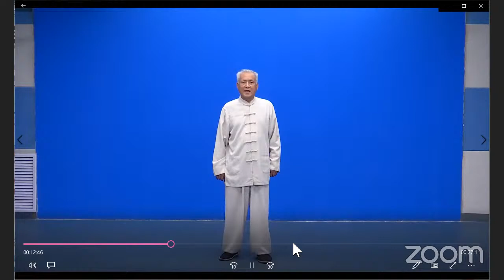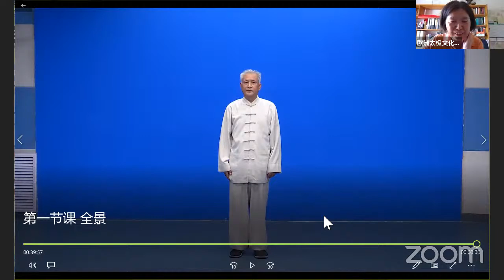钟振山老师精讲 《武式十三势循环太极拳》 第 一 讲 : 左右懒扎衣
钟振山，河北省永年县广府镇东街人，武氏太极拳第五代传人，中国武术八段，中国非物质文化遗产武氏太极拳传承人，当代中国太极名家，邯郸市武术协会专业委员会名誉主席，中国体育教育从业培训中心太极拳项目工作委员会专家，北京体育大学武术研究院特聘研究员，河南大学武术院太极文化研究院高级研究员，全球养生长寿协会养生专家，现任钟振山武氏太极拳总会会长，中国北京大学武氏太极拳研究会名誉会长，香港气功太极拳社名誉会长，北美武（郝）太极拳总会海外顾问。被北京中医药大学、河南理工大学、河南大学、广西柳州武术协会、河北邯郸太极拳文化学院聘为客座教授。曾发表《太极拳听劲与懂劲》等多篇论文等，《中国武术段位制系列教程-武氏太极拳》、《中国杨武氏太极拳标准教程（武氏太极拳部分）》等著作，参与编写国家的《武氏太极拳竞赛套路》和《永年太极拳志》。钟振山名家乃武氏太极拳创始人武禹襄之嫡玄孙（第五代）之婿。自幼受到浓厚的太极拳氛围熏陶，酷爱武术，十三岁从学于永年武氏太极拳第四代传人，“中国太极拳十三名家”之一姚继祖先生，习练武氏太极拳、刀、剑、杆（枪）、推手等，尽得真传。钟振山自2010年走进北京大学教授武氏太极拳、逐渐向清华大学、邮电大学和北京中医药等院校发展教授武氏太极拳。曾经多次参加国内外太极拳论坛，先后到美国、伊斯兰卡和意大等国传授武氏太极拳，使武氏太极拳传播到了世界各地，桃李满天下。由于钟振山先生在武氏太极拳的继承和传播推广等方面都做出突出贡献，被授予太极拳名家，武林百杰。在美国召开的国际太极拳论坛上授予“肯德基上校”荣誉称号。第十三届中国邯郸国际太极拳运动大会太极拳推介大使，人民网太极拳推介大使。

巜武式十三势循环太极拳》简介
   《武式十三势循环太极拳》，是从传统武氏108式老架精简而成。其拳式简洁，短小精悍，突出了武太极拳的特点，易学易练。练习一套此拳，需要用时2一3分钟。并且，能循环往复练习。练习时间长短，可以因人而异。而且，卧牛之地就可行拳。不受时间和地点限制，办公室就可以练习。次套拳及功法，是一套人人皆能练习的入门精选套路。

Zhong Zhenshan is a fifth-generation descendant of Wu-style Taijiquan. He is the eighth-duan of Chinese Wushu, the inheritor of Wu-style Taijiquan of Chinese intangible cultural heritage. He has published many papers such as "Listening and Understanding Taijiquan", etc., "Chinese Wushu Duan Ranking System Series Course - Wu Style Taijiquan", "China Yang Wu Style Taijiquan Standard Course (Wu Style Taijiquan Part)" and other works, participated in the compilation of the national "Wu's Taijiquan Competition Routine" and "Yongnian Taijiquan Chronicle". The master Zhong Zhenshan is the son-in-law of the great-grandson (fifth generation) of Wu Yuxiang, the founder of Wu-style Taijiquan. Influenced by an intense Taijiquan atmosphere since childhood, he loves martial arts.  Due to master Zhong Zhenshan's outstanding contributions to the inheritance, dissemination, and promotion of Wu-style Taijiquan, he was awarded the Taijiquan Master, Wulin Baijie. Awarded the honorary title of "Colonel Kentucky" at the International Taijiquan Forum held in the United States.

"Wu's Thirteen Poses Circular Taijiquan" is simple, short and concise, highlighting the characteristics of Wu Taijiquan, easy to learn and easy to practice. It takes 2-3 minutes to practice a set of this Taiji Quang. Moreover, it can be practiced repeatedly. The length of practice time can vary from person to person. Moreover,  this Taiji Quang can be practiced in a small place. It is not limited by time and place and can be practiced in the office. This set of Wu's Taiji Quang can be practiced by everyone easily.